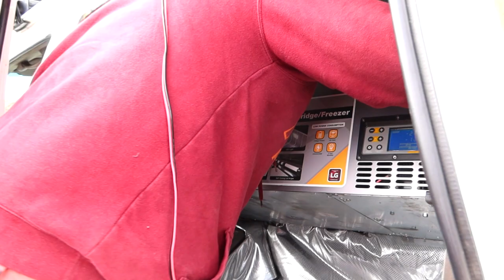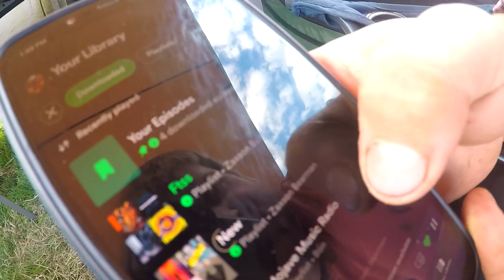DFEZ CUSTOMS does Forth Pub 150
Join us for another video of meow mook mook, mosh pit stupidity and all round shenanigans.

Music (in order):
Chase City - 'FTP'
Slowly Slowly - 'Daisy Chain'
Maddy Jane - 'Eddie'
Kasey Chambers - 'Lose Yourself' (originally by Eminem)
Chase City - 'Praise You' (originally by Fatboy Slim)
Nyxen - 'Nightmare'
Sumner - 'Stranded'
Holy Holy - 'True Lovers'
Holy Holy feat. CLEWS - 'The Aftergone'